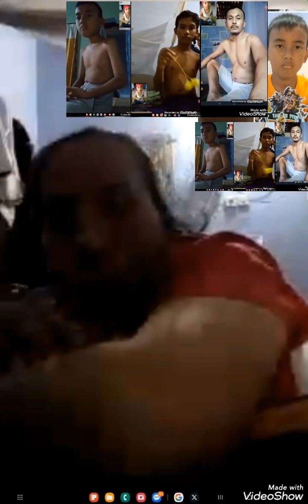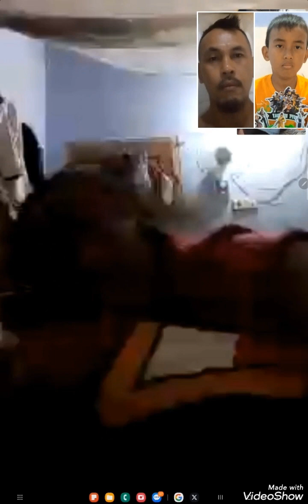DIARY ZIDNI EPISODE PITIK JOWO ZIDNI MAMA MAS AZAM SELALU DOA UNTUK BAPA REJEKI LANCAR BAROKAH